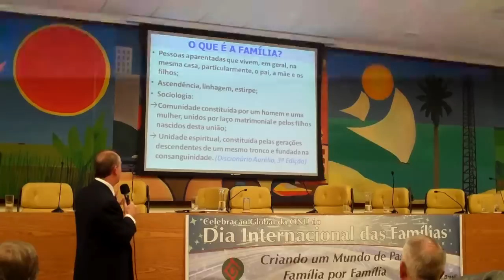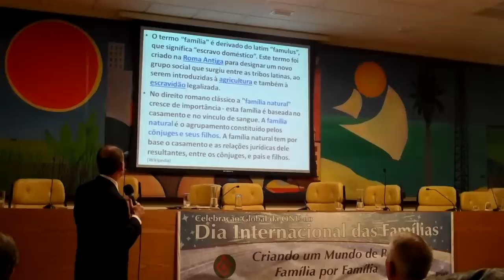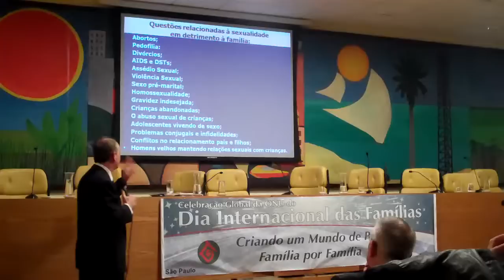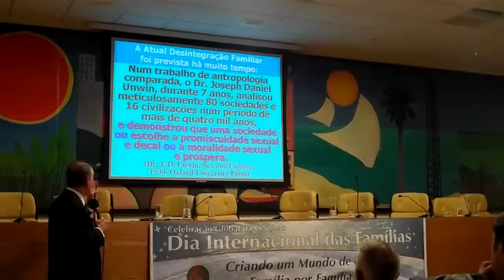Dia Internacional das Famílias - Vídeo 8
Palestra de Simão Ferabolli, Presidente da Associação das Famílias.